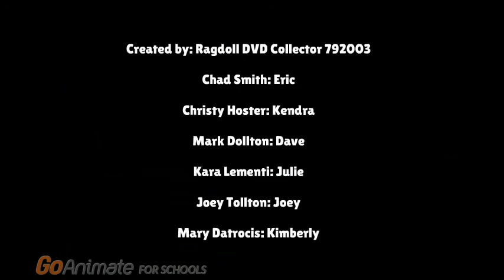MA-KS TV 47 News E1